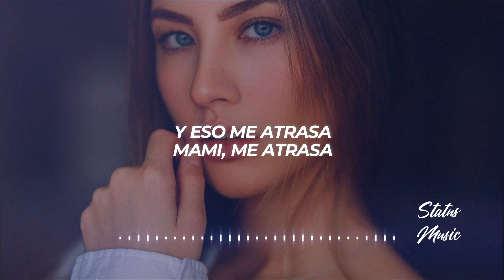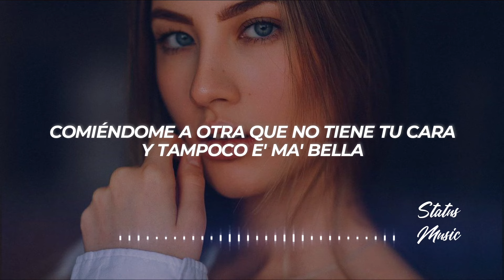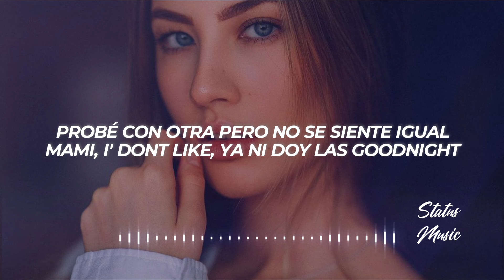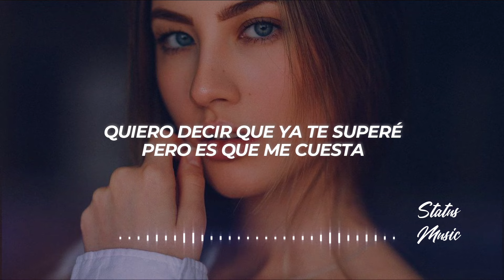Jairo Vera, Darkiel, Gino Mella - Habla (Letra/Lyrics)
✖ Follow: @JairoVeraTV

🎤[Letra de "Habla"]

[Refrán: Gino Mella]
Habla comunícame lo que te pasa
De la perra se siente que no haya un hogar en esta casa
Tas' distante, mami, que pasa
Ya ni te he visto, solo dejas visto en el WhatsApp

[Pre-Coro: Jairo Vera]
Y eso me atrasa, mami, me atrasa
El no poder separarte de mi vida de artista me cansa
Pero habla, comunícame lo que te pasa
Pero si ya era déjame solo y por favor avanza

[Coro: Gino Mella]
Quiero decir que ya te supere pero es que no puedo
Por más que lo intento, escucho un carro y te recuerdo de nuevo
Quiero decir que ya te supere pero es que me cuesta
Por más que te hable no logro que me des una respuesta

[Verso 1: Jairo Vera]
No hay cosa que a mi me motive
La relación se fue en un declive
Mi mente me dice que la única vez que se siente bien es cuando escribe'
Yo jure que sin ti me moría
Pero sigo esperando ese día
'Toy solo con la cuenta al día, porque no te pusiste ví'a
Ahora me toca vaciar botella' mirando la' estrella'
Comiéndome a otra que no tiene tu cara
Y tampoco e' ma' bella

[Puente: Jairo Vera]
Ya no hay nada que me llene, contando de 20 y de 100
Nada se siente como cuando te viene'
Me toca anormalizar mi estado mental
Y aguantar que el dolor me queme

[Verso 2: Gino Mella]
(707)
Dando la volaita' me teni' como loco
Siento que quiero verte tanto y nos queda tan poco
Bebe la' relaciones son de 2 nunca de 3
Si no estoy con uste' 'toy con el meo estrés
Probé con otra pero no se siente igual
Mami, i' dont like, ya ni doy las goodnight
Me pisoteaste brijido como tus nike
Y ahora me paso con el carro for life

[Puente: Gino Mella]
Me dieron crisis, de ansieda', y de pánico
Me cambiaste hasta el animo
Y ahora to' lo día' me la paso pésimo
Pasaste de ser mi amor a ser mi platónico
Mami, que nos paso
Te perdí de vista un rato y otro weon' te robo

[Refrán: Darkiel]
Y habla, comunícame lo que te pasa

[Puente: Darkiel]
Quiero decirte algunas cosas que no debo
Quiero decirte que lo daría todo de nuevo